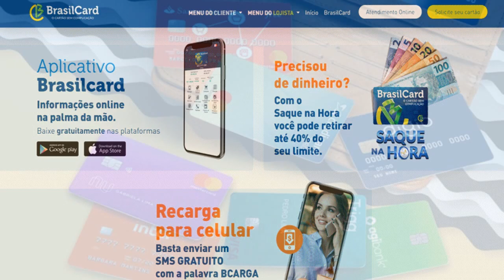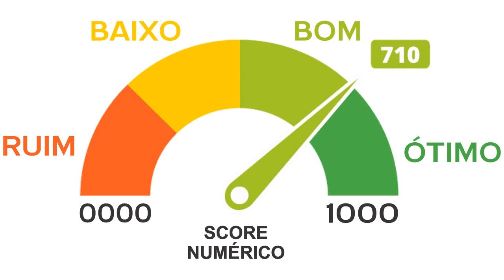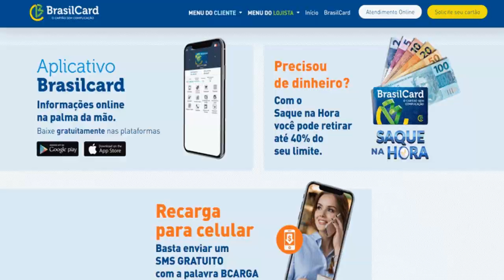Confira dicas para pedir o seu primeiro cartão de crédito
Em busca da sua independência financeira? Atualmente, o Brasil conta com diversas opções de cartão de crédito, que podem facilitar o seu acesso às compras. Entretanto, nem todas as pessoas tem acesso a esse produto.
Para pedir o cartão Brasilcard entre no link abaixo;
Para pédir o cartão Havan entre no link abaixo;
Para pedir o cartão Renner  entre no link abaixo;